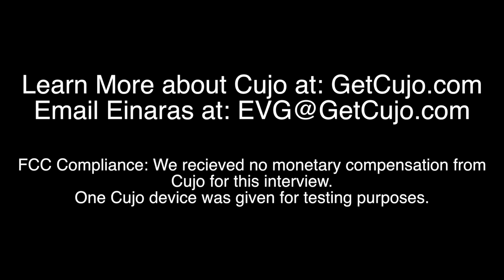CEO of Cujo IoT Security Device Interview - Einaras von Gravrock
The Cujo IoT Network Security device secures your local IoT networked devices against attacks.